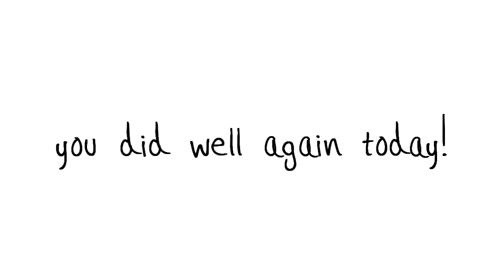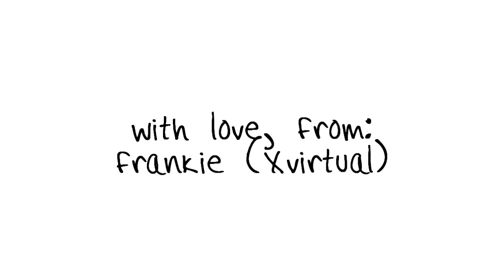a reminder that you did well today!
Amidst all the self-doubt and negativity floating around (especially since it's final exam season for most of you guys), I wanted to remind you all that you're doing great! Keep up the good work! Remember to take care of yourself though. Don't overwork yourself. Take well-deserved breaks! Stay hydrated! Eat well!

I'm honestly the worst when it comes to expressing my support for and motivating people. Hopefully this video sums it up haha

I was looking through my sketchbook and decided to compile some of the line art I've done over the last few years (with reference of course because let's be real I'm not exactly an artist lol) So, basically every drawing but the earth one (I got that off a clip art site, shout out!) has been hand-drawn by yours truly - scanning and re-tracing was the tedious part of it all, truth be told.

Special shout out to Amy (rxtrogression), Crystareo, and Iovis - good luck on your exams! You got this :D
Also shout out to Emi for being such a hardworking, dedicated subber. Bless your soul ;-;